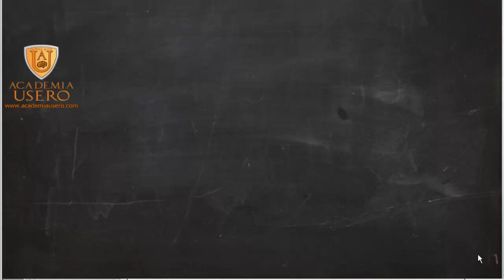Continuidad de una función a trozos Matemáticas 1º Bachillerato Academia Usero Estepona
Para comprobar si una función a trozos es continua, hemos de estudiar el punto donde cambia de expresión. Para que una función sea continua en un punto, el límite por la izquierda de esa función en ese punto, el límite por la derecha y el valor de la función en ese punto han de ser iguales. Por tanto, hemos de resolver esas 3 expresiones y comprobar si son iguales. Si lo son, es continua en ese punto y si no, no lo es.
También es importante comprobar que las funciones son continuas en el intervalo en que cada una está definida, porque nos pueden poner una función que no sea continua en un punto que, normalmente, no nos piden estudiar.